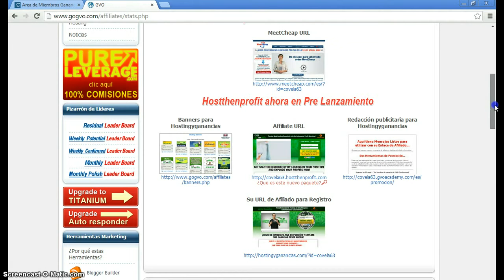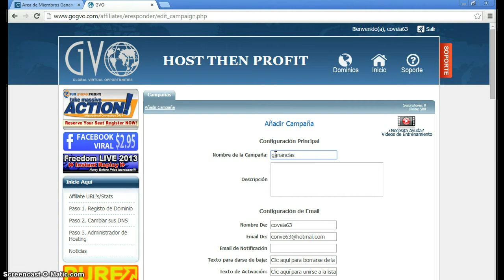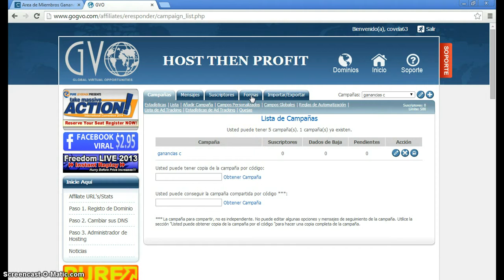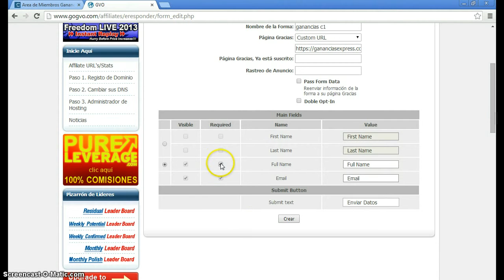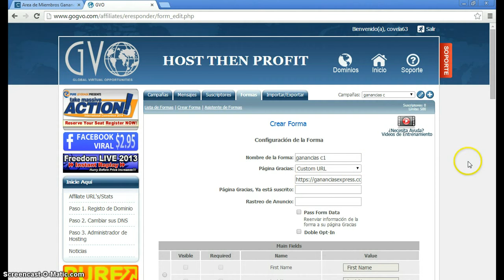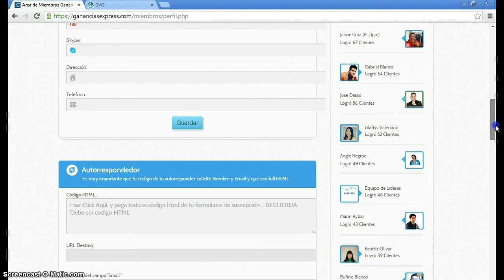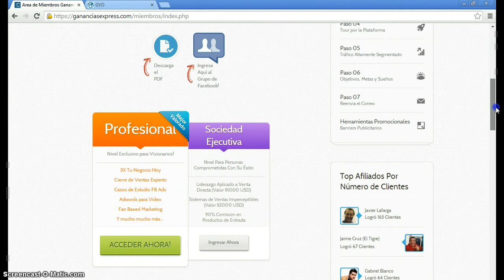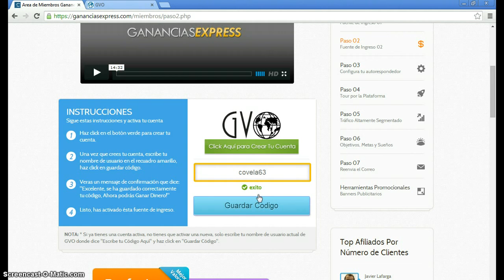Ganancias Express Como Configurar El Autorespondedor de GVO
Ganancias express como configurar el autorespodedor de gvo si estas dispuesto a entrar a mi equipo solo oprime o por skype exitog12k
te recuedo que ganar dinero en internet es la moda de hoy
no dejes pasar esta oportunidad de trabajar en casa, ganancias express es un sistema automatico donde podrar generar buenos ingresos te espero adentro.